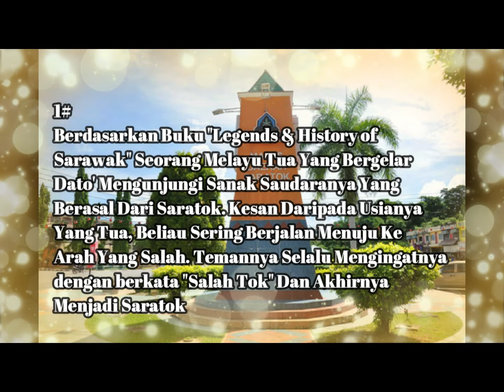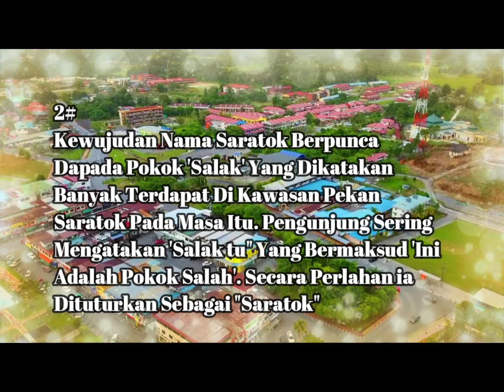Asal Usul Nama Saratok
Saratok adalah sebuah bandar di dalam bahagian Betong. Anggaran kira-kira 60KM dari Betong dan 53KM dari Sarikei.

jika ada teori lain berkenaan nama saratok, boleh komen d ruangan komen d bawah..